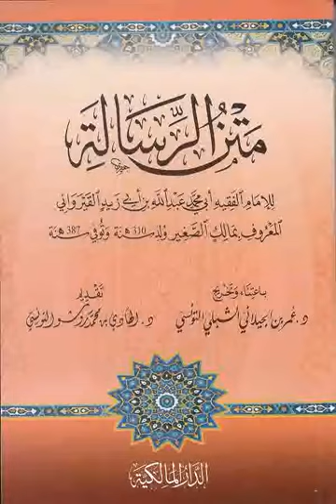35 Rissala (الرسالة) Ouztaz Babacar Thioub